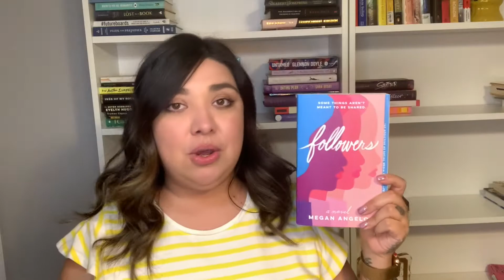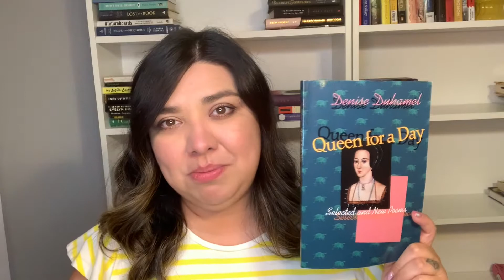April Books | Ana Maggie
I am Ana Maggie, my favorite season is Spring. Join me how to make the most of this season!

Check out the books I read this month. I'm well on my journey to read 100 books this year!

I make videos every week on natural beauty, makeup tutorials, fashion and style , trend tracking, domestic and home building, DIY crafts, travel adventures on road trips and books and book reviews and lots of planner content.